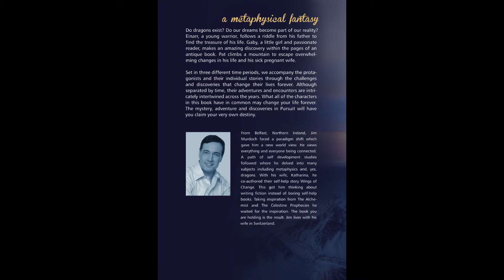Jim Murdoch - 101 Artistic Toastmasters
Jim Murdoch -- a featured artist from "101 Artistic Toastmasters" and a member of Zürich Toastmasters - Switzerland.

This book is a compilation joining the world in artistic expression through multi-cultural, multi-diverse and multi-dimensional artists whose common ground was joining a speaking and leadership organisation that gave them the opportunity to voice and share their individual stories with their local club and through this this book, with their global family.